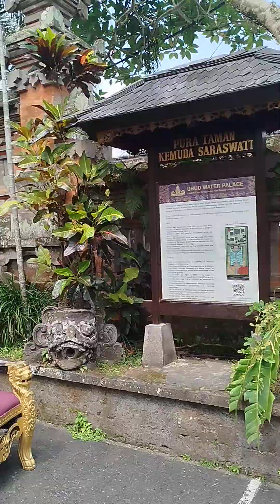Temple of saraswati